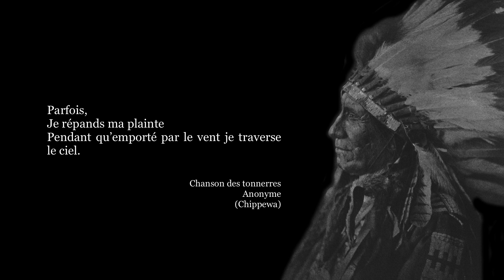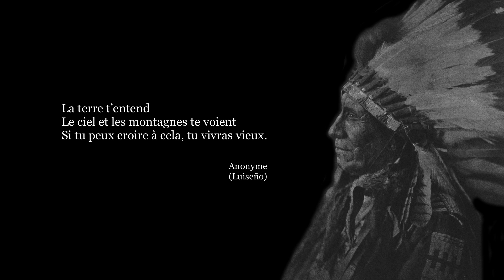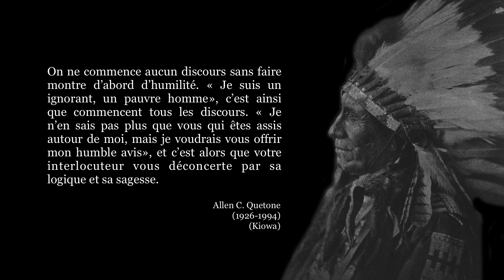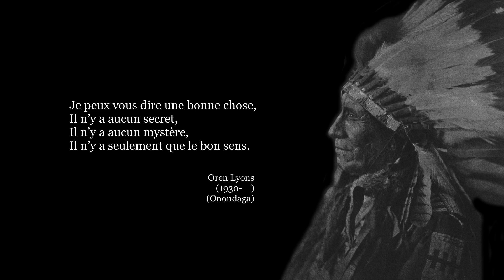⭕ L'ESPRIT DES PLAINES SACRÉES : LE GRAND MYSTÈRE ⸺ Introduction à la SAGESSE AMÉRINDIENNE [# ②/2]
✍ *INTRODUCTION* :
  _« […] cet ouvrage doit être considéré pour ce qu’il est (et pas plus) : un livre qui représente une partie d’un tout bien plus grand. […]_
  _J’ai choisi des extraits qui donnent une idée de la diversité des thèmes communs à la sagesse des Amérindiens, une sagesse dont je crois fermement aujourd’hui qu’elle est grandement nécessaire à tout être humain._
  _[…] »_ *Joseph Bruchac*

⏳ *CHAPITRES* :
0:00 – *Chanson des étoiles*
0:21 – *Chef Joseph*
0:42 – *Chanson des tonnerres*
0:54 – *Anonyme*
1:07 – *Chef Alex Saluskin*
1:21 – *Anonyme*
1:42 – *Jimalee Burton*
2:09 – *Chef Leon Shenandoah*
2:29 – *Allen C. Quetone*
2:54 – *Oren Lyons*
3:08 – _Générique_

📖 *RÉFÉRENCE BIBLIOGRAPHIQUE* :
▪ _Sagesse des Indiens d'Amérique,_ Paris, La Table ronde, 1995, 120 p.

🎵 *BANDE SONORE ORIGINALE* : Scott Buckley - Soul Searcher